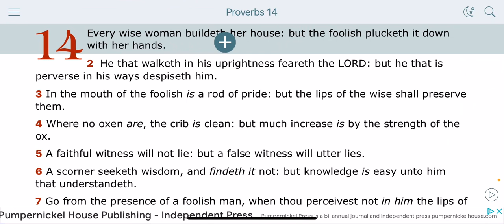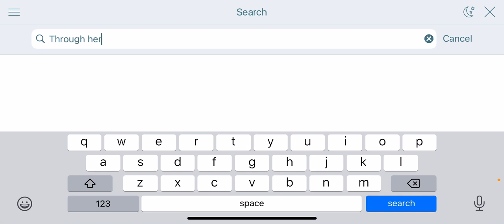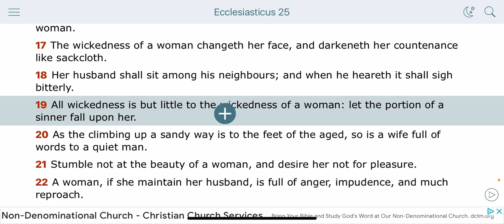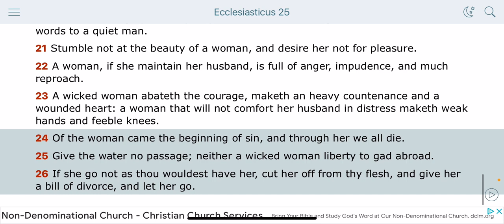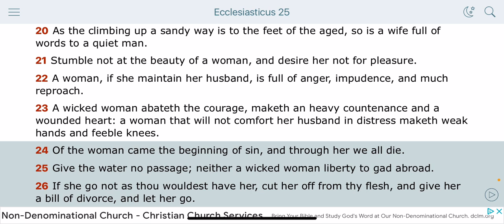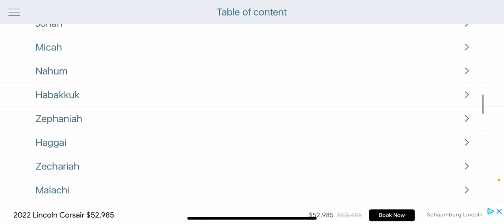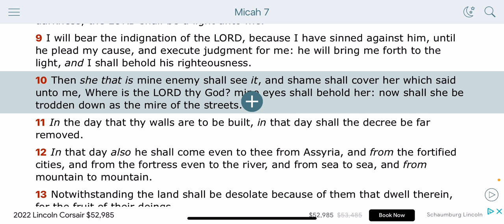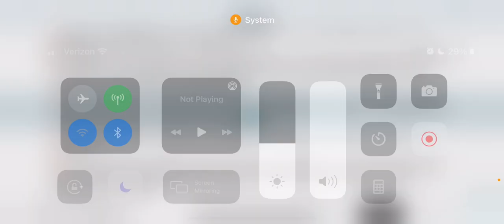This Is Why We Say F¥€K The Black Woman